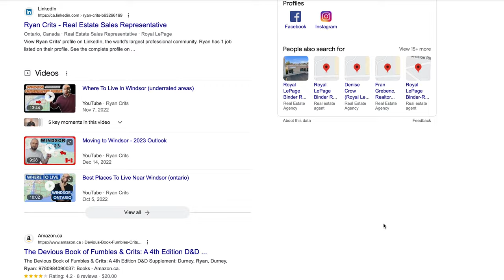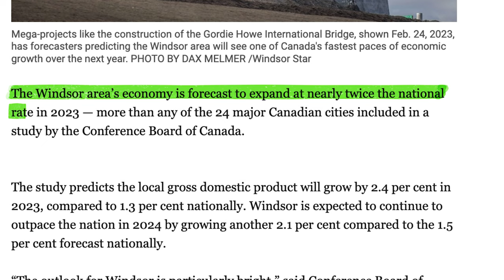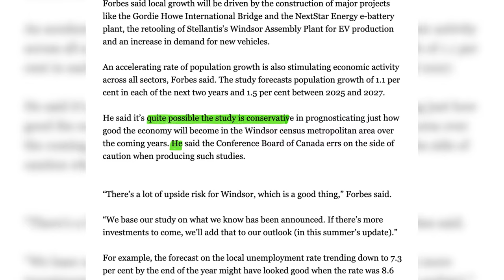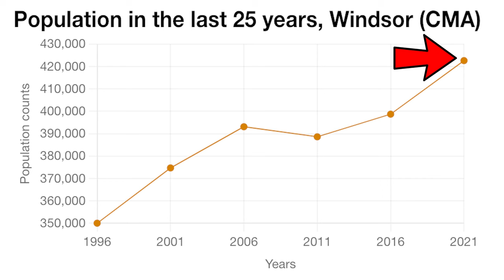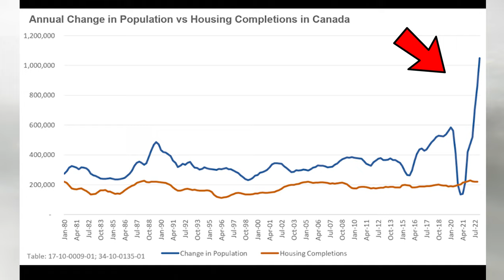Windsor Is About To Boom (Canada)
Windsor Ontario Canada is about to boom, at least, economically. This article from the Windsor Star outlines what economists from Toronto are saying about Windsor. If you are looking to invest in Windsor real estate, or move to Windsor - this is vital information!

We have so many people contacting us who are moving here to Windsor, Ontario and we ABSOLUTELY love it! Honestly if you are moving or relocating here to Windsor or Essex County, we can make that transition so much easier on you!!

Ryan Crits
Sales Representative
Royal LePage Binder Real Estate - 649
Windsor, Tecumseh, LaSalle, Essex, Belle River, Lakeshore